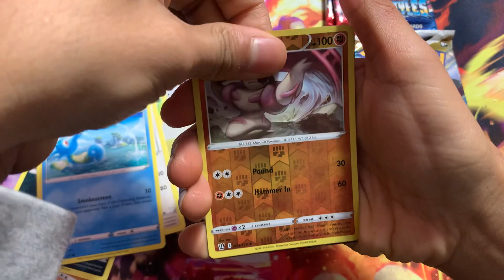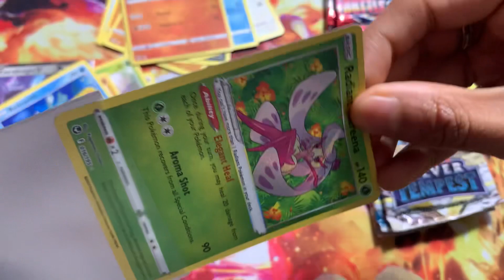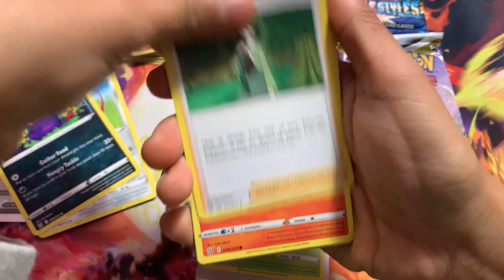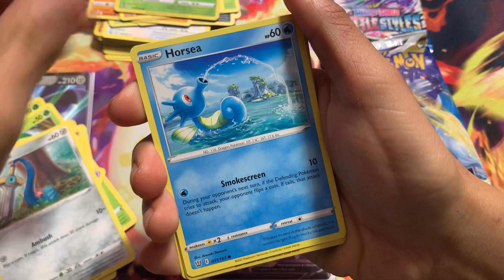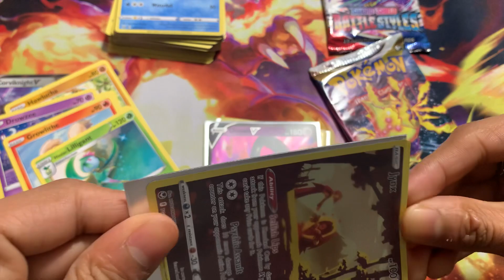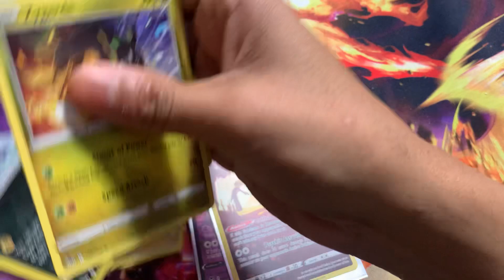SILVER TEMPEST VS BATTLE STYLES PACK BATTLE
Please comment on any suggestions you guys have for future videos.

DO YOU WANT THE CARDS THAT WERE PULLED IN THIS VIDEO?
If so CLICK THE LINK BELOW where I list the cards I open every Sunday.

If you guys would like to promote any card that you own please DM me letting me know.